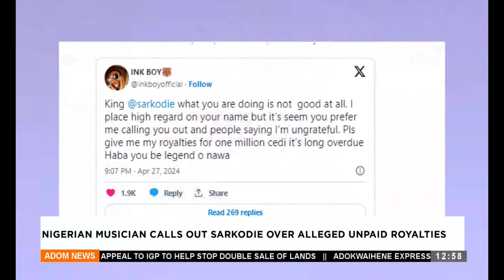Nigerian musician calls out Sarkodie over alleged unpaid royalties - (30-04-24)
Nigerian musician calls out Sarkodie over alleged unpaid royalties - Premtobree Kasee on Adom TV (30-04-24)